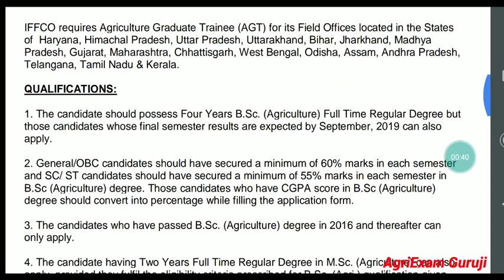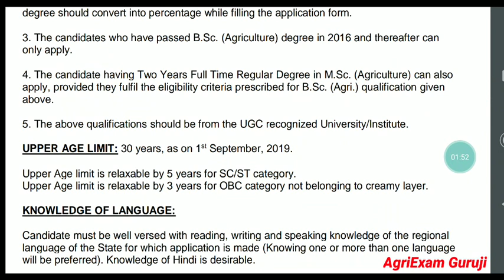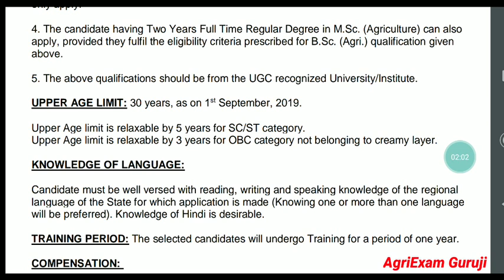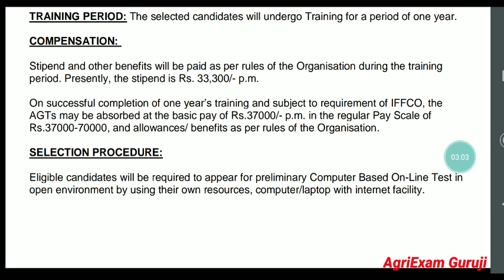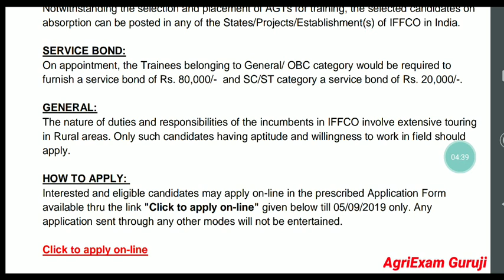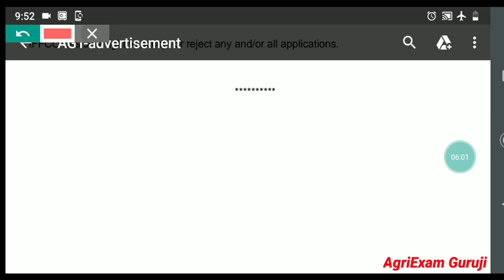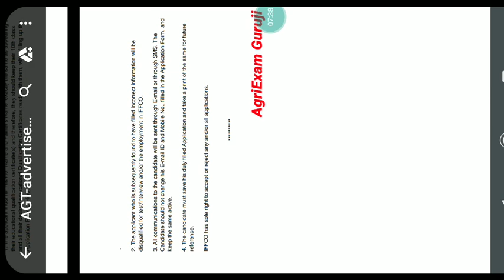IFFCO AGT Vacancy-2019| Exam Pattern| Books| Syllabus|Exam Tips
Join whatsapp Iffco Agt target group , msg on whatsapp with your name and state on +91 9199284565